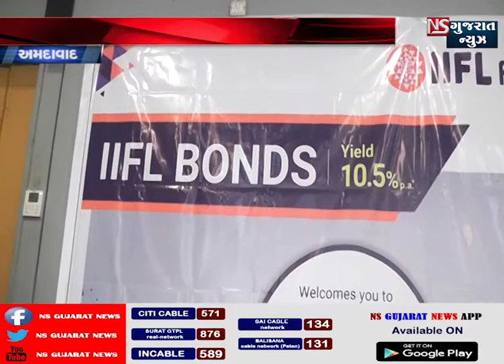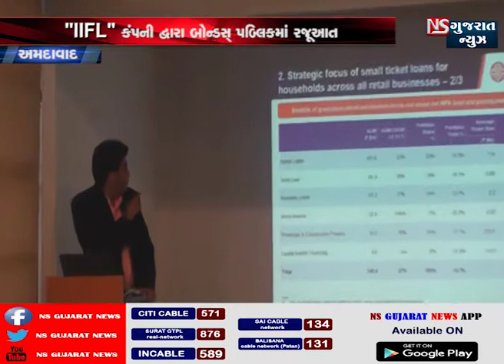STORY OF AHMEDABAD